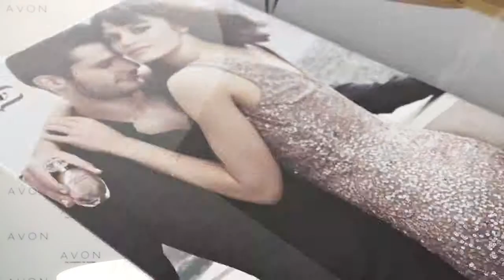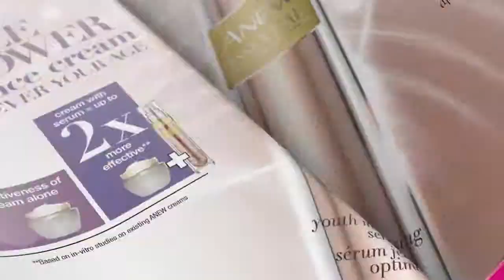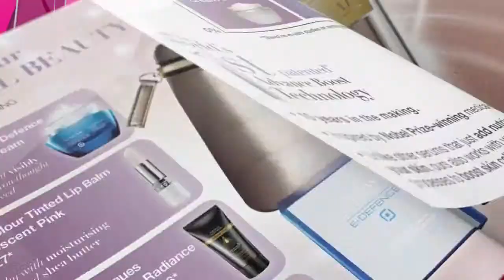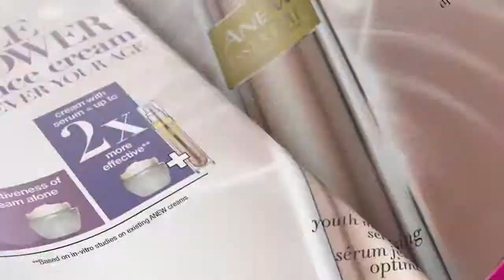AVON Brochure 17 Highlights